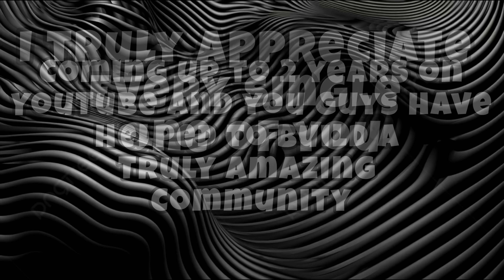💥OMG💥 Will Richard Allen SURVIVE this??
With Richard Allen’s deterioration over the last 18 months you have to wonder whether this will be the final nail in his coffin!?

“LOOKING SPECTACULAR” IMAGE CREDIT: DUFFMAN.